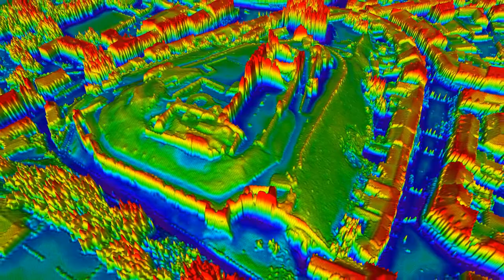Valkenburg Castle ruins visualization of LIDAR data from AHN2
This video shows a visualization of LIDAR data from the castle ruins in the Dutch city of Valkenburg. It was made using aerial LIDAR data which is freely available on the following webpage

LIDAR data from across the Netherlands can be downloaded there.
The dataset used here is r69bn2.tif

The displayed colors do not show the absolute height, but the relative height with respect to the immediate surroundings of each measuring point.
The colors range from purple (lower parts) to red (higher parts).

The lines (only visible in HD) show the original 0.5 metre grid of the dataset. For better visualization the data has been interpolated using spline interpolation.